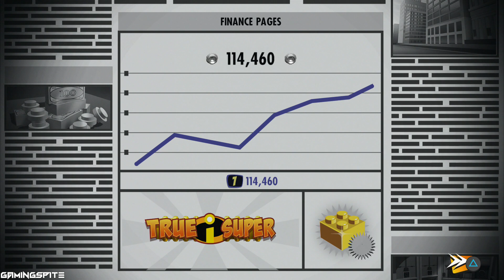Lego the Incredibles Gameplay Walkthrough Part 9 Nomanisan Island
Plot
The story presented in LEGO The Incredibles for PS4, PC and etc. loosely follows the events presented in the movie. During the game, the players assume the role of heroes known from the silver screen (mostly Mister Incredible and his family, although other characters are playable as well) who must face the evil Syndrome. The antagonist intends to destroy all superheroes.

Mechanics
The gameplay in the PS4, PC and etc. version of LEGO The Incredibles is based on ideas from previous LEGO games. During the game, the players are traveling through locations known from the movie, fighting encountered enemies (by using unique abilities of characters) and solving not very complicated riddles.

Game modes
Similarly to previous games in the LEGO series, LEGO The Incredibles can be played alone or in multiplayer mode for up to four players.

Technical aspects
The three-dimensional graphics of LEGO The Incredibles for PS4, PC and etc. are of decent quality. Their style resembles the movie the game is based on.